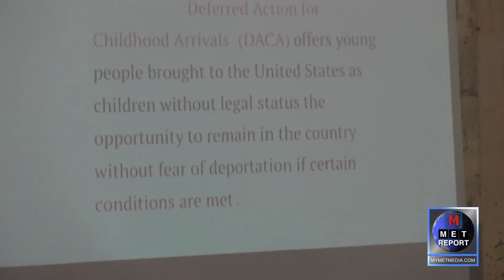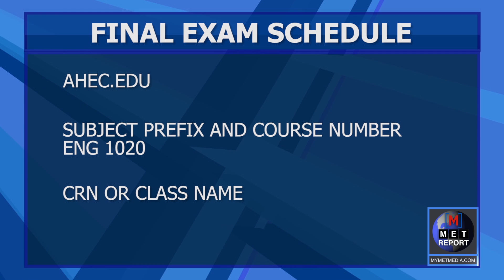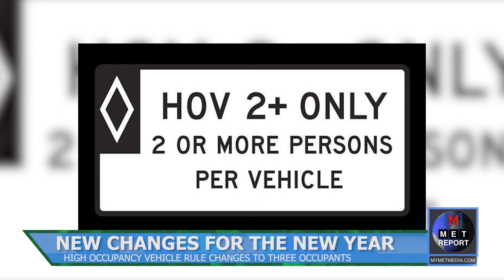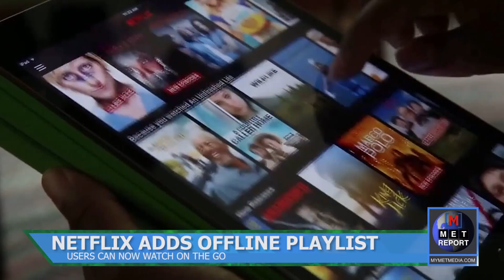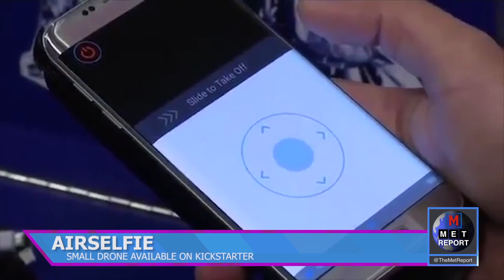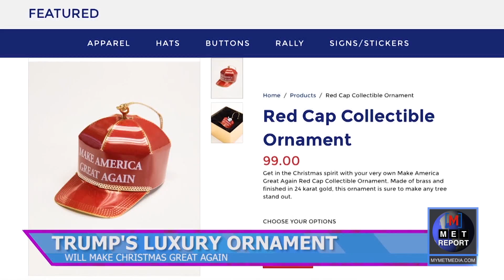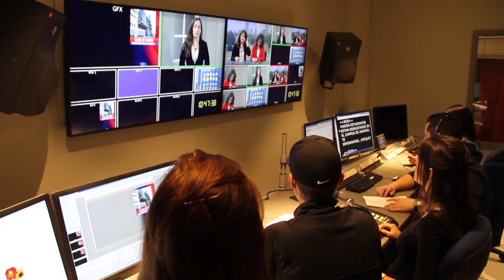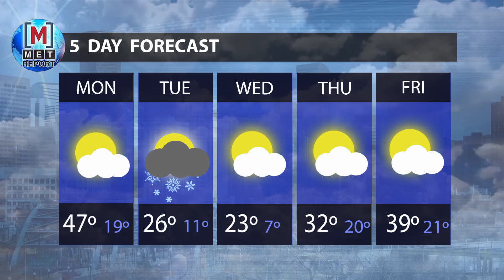The Met Report Full Show 12/2/16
Avery Anderson and Sarah Turner anchor this weeks addition of The Met Report. Karysma Hicks tells us if we are going to see some snow. Vinny Thomas has some ideas on winter activities in Denver and Michael Jeffs has your Roadrunner sports update!